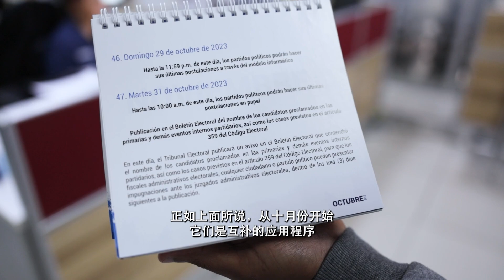Conversando con Myrta Varela de Durán